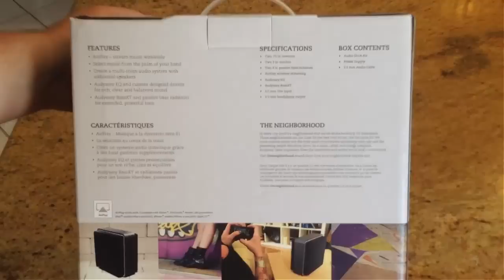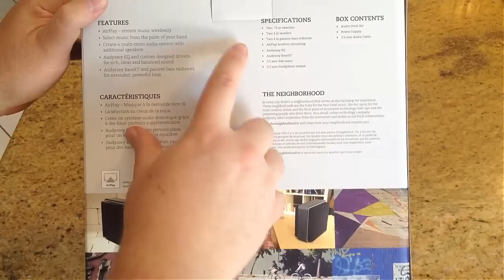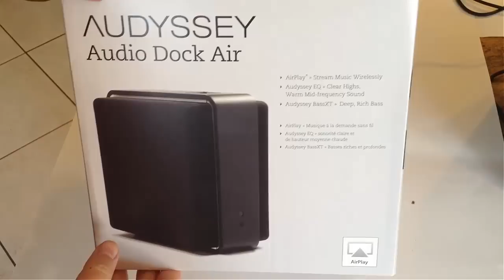Audyssey Audio Air Dock Airplay For iOS Wireless Streaming Speaker Review